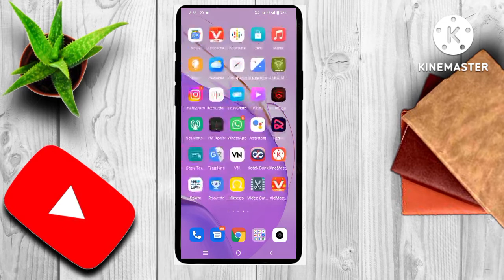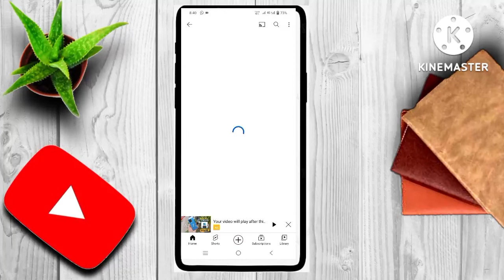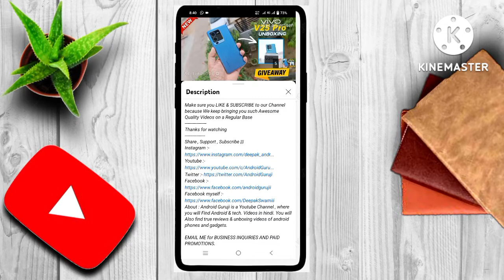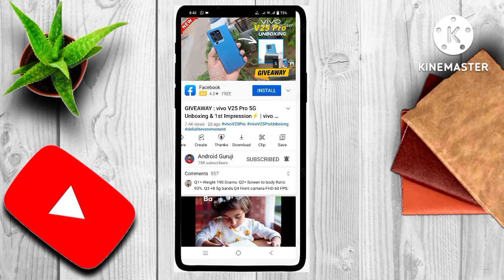VIVO V25 PRO GIVEAWAY 🏆 || फिरसे आ गया NEW BRAND फोन GIVEAWAY 🎉 || Sirf 2 minutes and Winner 🏆